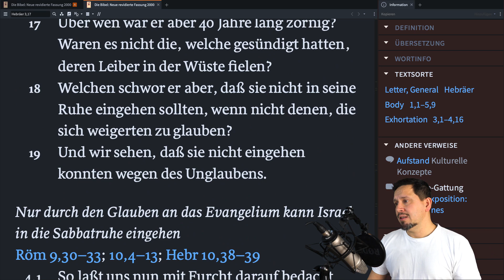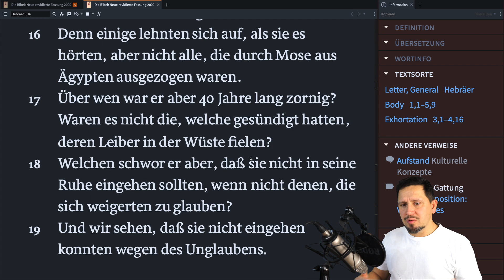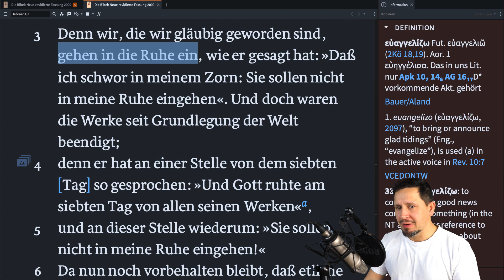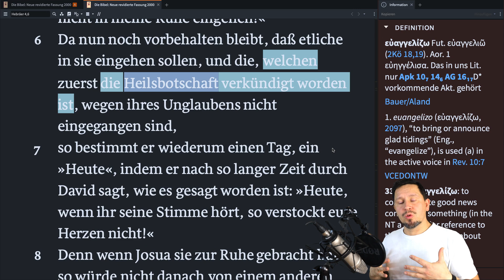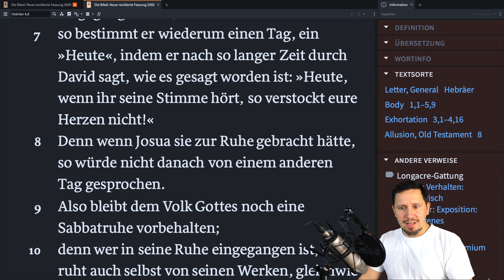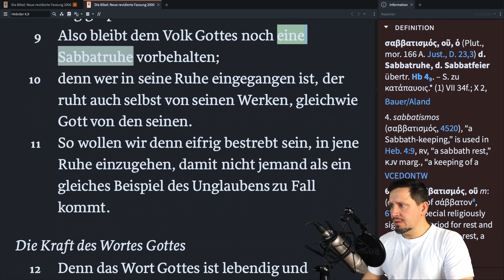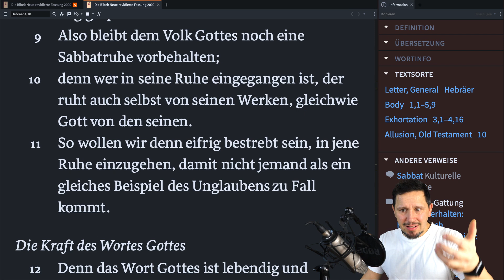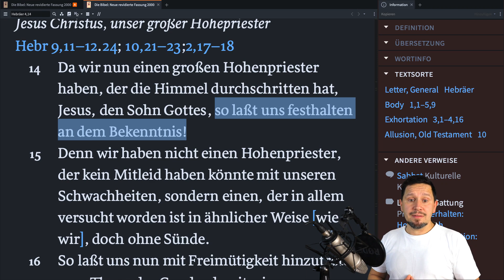Der Sabbat ➤ ein Gebot für Christen in Hebräer 4? | SABBAT SERIE #6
▬▬▬ 🆑 ONLINE ▬

▬▬▬ ❤️ UNTERSTÜTZUNG ▬
Josef Drazil
IBAN: DE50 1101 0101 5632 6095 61
BIC: SOBKDEB2XXX
➤ Sachspenden (Amazon) Das sabbatarische Argument hinsichtlich Hebräer 4 lautet: In diesem Kapitel erklärt der Autor deutlich, dass es für den Christen einen Sabbat als Ruhetag gibt.
Eine sorgfältige Exegese zeigt, dass Hebräer 4 das Gegenteil der sabbatarischen Position lehrt und das Sabbatarier wie EndzeitreporterMcM und Nature23 sich irren.

▬▬ ÜBER CHRISTOLOGISCH ▬▬
"christologisch" ist eine private Initiative zur Darlegung, Verteidigung und Verkündigung der biblischen Weltanschauung.

▬▬▬ UNTERSTÜTZUNG ▬
➤ Josef Drazil, DE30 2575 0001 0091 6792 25
➤ Sachspenden (Amazon)

Vielen Dank und Gottes Segen! ❤️